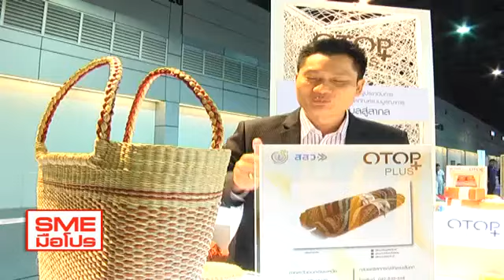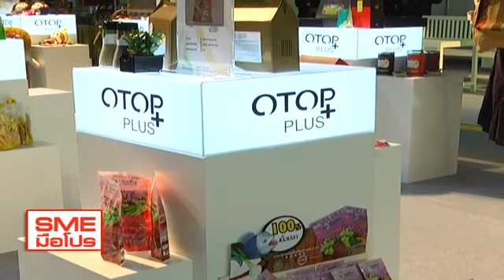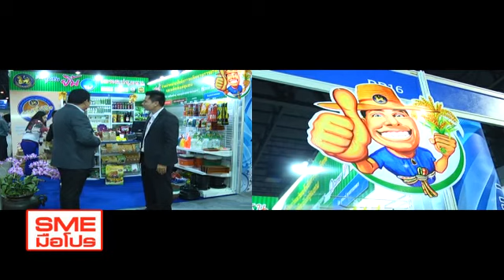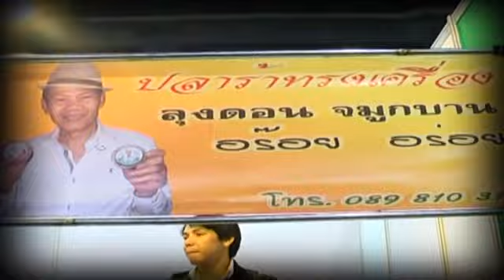B1sme11 11 12